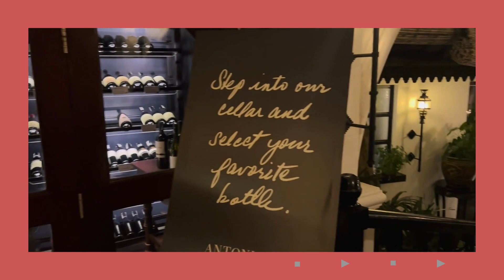Fancy Dinner with my husband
Anniversary dinner date with my love